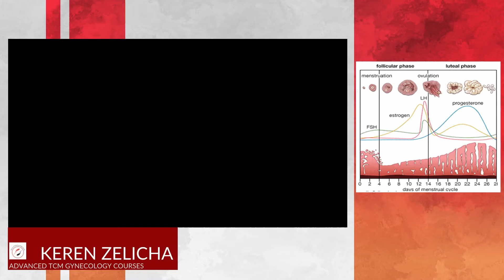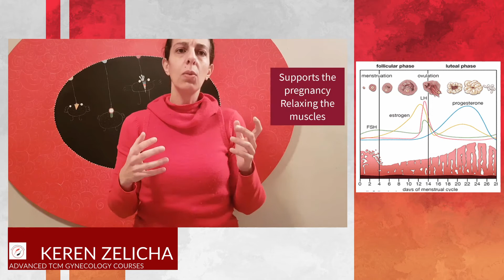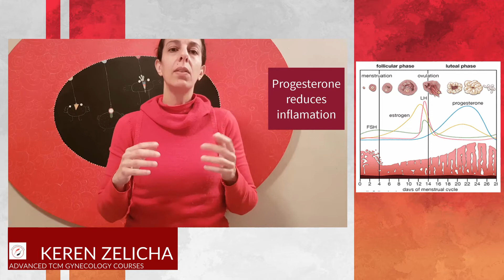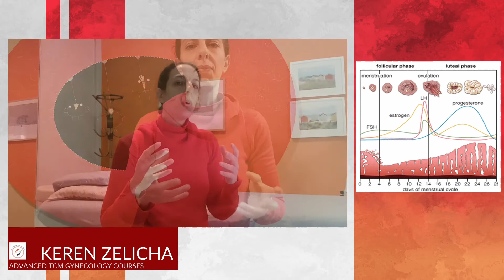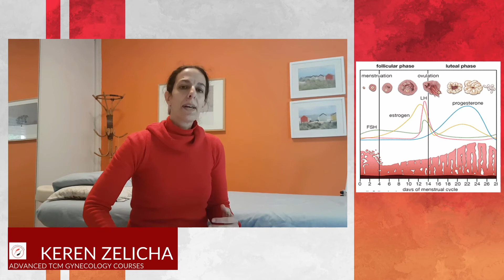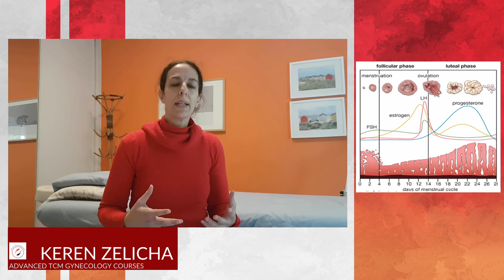Progesterone Energetics In Chinese Medicine: Qi or Yang Aspects Only?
Progesterone is the dominant hormone during the luteal phase of the menstrual cycle.
Progesterone rises after ovulation leading to a higher Body Basal Temperature. It is Pro- gestation hormone meaning that it is VERY important during pregnancy. It looses the muscles of the uterus and prevent contractions.
What is the energy of progesterone?
What are the aspects of it? Qi/ Yang/ Yin/ Blood?